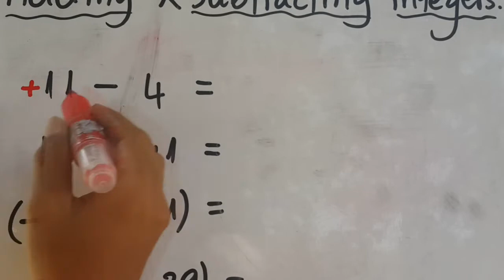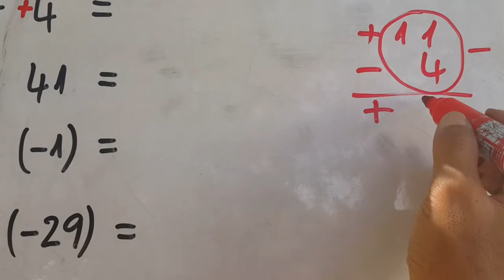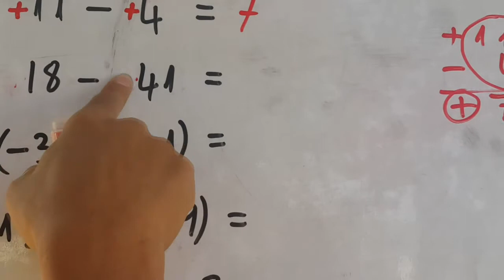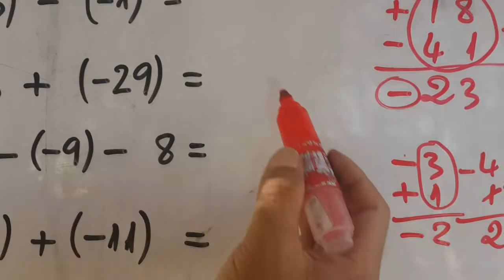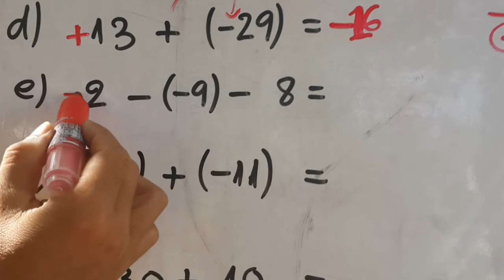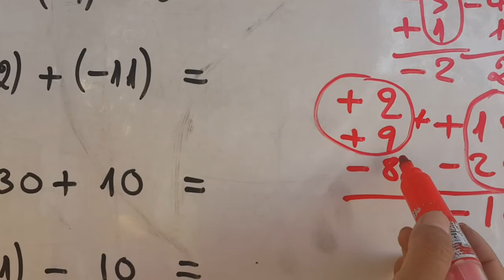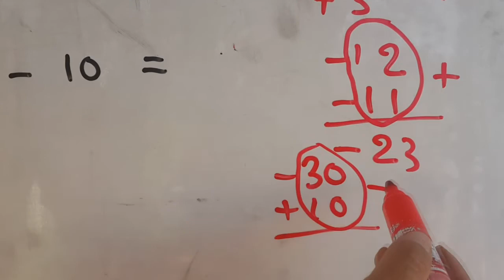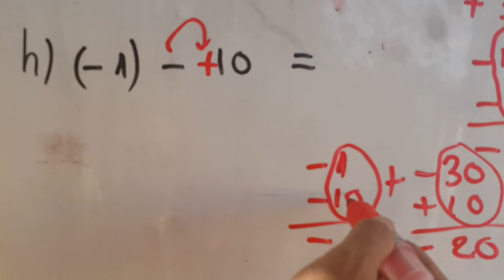Adding & Subtracting integers part 2-ការបូកដកចំនួនរ៉ីឡាទីប ភាគទី២